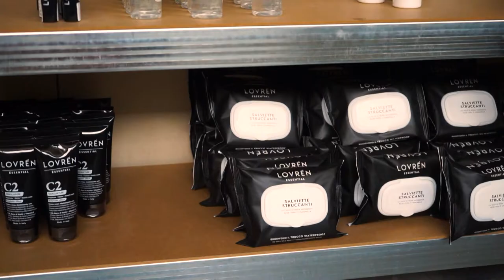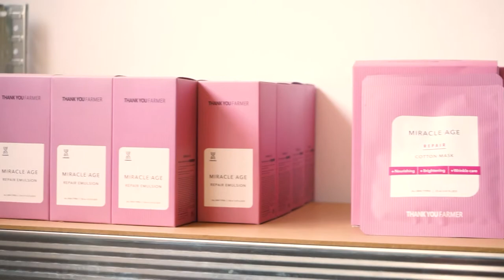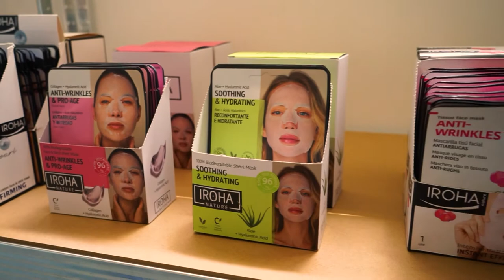Trend of the week: Bewell Store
Тази седмица в TREND OF THE WEEK Елица Стойчева ни води директно в склада на мултибрандния козметичен сайт bewellstore.bg.

Изпълнителният директор на Bewell ни представи отблизо различни варианти за начина, по който да изглеждаме здрави, поддържани и да покажем естествената си цялостна красота през летния сезон.

Освен Thank You Farmer и Soroci Bewellstore предлага и други марки, които в момента са под ексклузивност за България като Lovren, Biotoc/Dermafirm, Nourish London, The Lab Room и Orjena. Освен тези, може да намерите Revox, които са внесени от тях на българския пазар, както и Revuele и Iroha.

Във видеото ще научите каква е разликата между BB и CC kремовете, каква органична козметика предлагат в Bewellstore и какви слънцезащитни продукти да изберем за лятото.